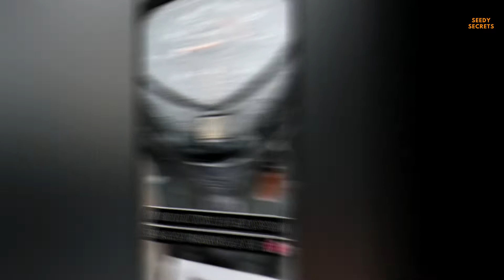See How These Hero Humans Help And Save Animals Lives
A video of what happens when a kind and heroic human decided to help rescue an injured animal. There are several kinds of animals who are loved and cared by humans. These humans never give up on them and they treat them as their pets. Some of these animals are cute, but most of the time they have useful roles in nature. Here we will see how these kind and hero humans help and save animals and rescue them from all types of threat by various ways including human intervention, technological advancements and artificial intelligence to name a few. These human heroes help free animals from inhumane situations. See how humans are changing the world for animals and what you can do to help.